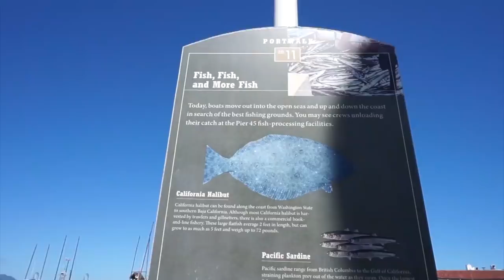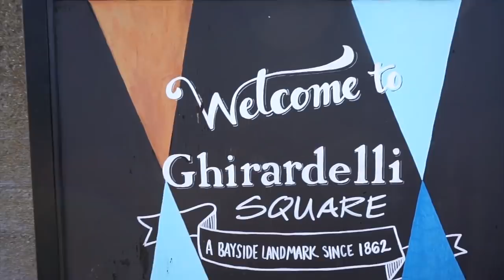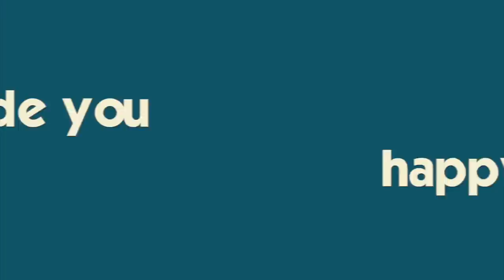It's When My Mom Crashed My Girl's Trip 😳OMG!!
The Donnellys are scattered about the country this weekend: I follow Katie to San Francisco, California!  Katie is a Dote girl and she will be meeting friends old and new.  While she is doing that, I get to roam the city with my new mom friends 😊Brennan and Mike are in Pittsburgh for a water polo tournament while Ryan is has a blast at the beach- see what video he decided to submit 😂Join Our Family Adventure!